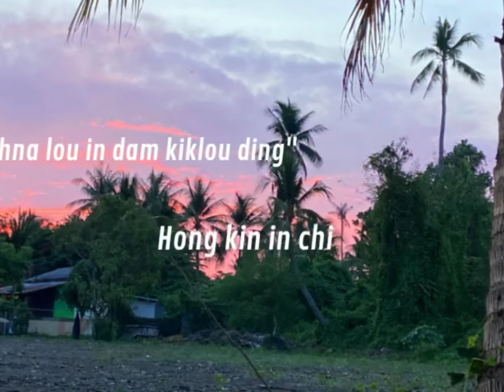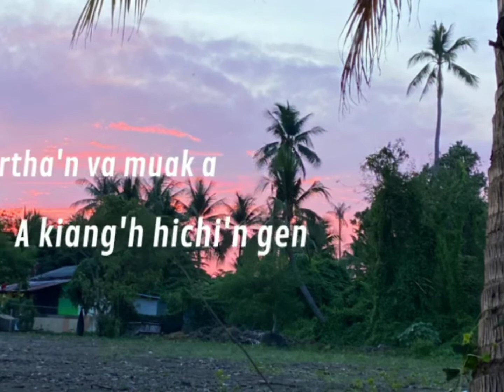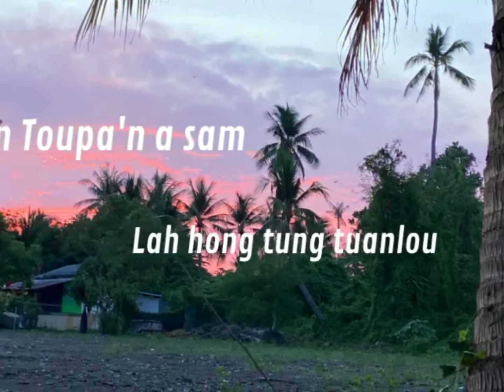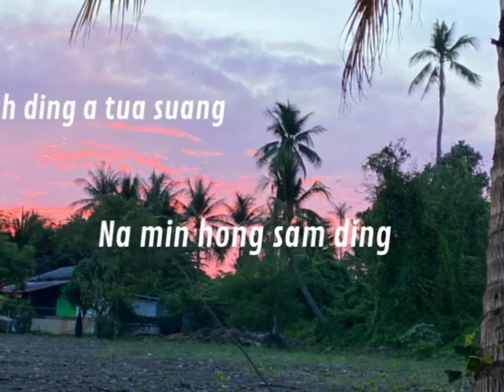"Ni 4 KAI TA" Karaoke / Original Female Version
Ni Li Kai Ta
 Karaoke by T L Thawngpi

Lazar cina thu Jesu kiang hong tung
nang huhna lo in damkik lo ding
Hong kin in ci
Mary le martha Jesu  a ngak lai
Laizom mual liam ta Jesu lah tung lo
Lam dang sa uh

Ni li bang a liam ta
A sun hun zongh bei ta
Vai ham  in Topa
hong pai lel hong tung pan in thu gen in
Martha va muak aa A kiang va nai aa
Nang om hi lel cin damsak ding cin aa
si lo ding hi veh

Ni li na kai ta
Lam'et na zong bei
Bang hang zekai na hiam
Topa theih siam kei ung
Hi zong Pasian hih dan
Ei hih dan hilo
Ni li kai hun zong
Hun lap veve
Thupi mah lo hiam

Martha kiang Jesun
Han hong et sak in ci
en in Topa aw Thei siam lo hi teh
ni li cing ta ci
Jesu thu piak bang in
Han suang la khia uh a
Jesu ki ko aa Lazar hong pai khia
A hing hi a hing hi

Lauthawng na gal do
In na om hi kha in teh
Tun hong ki sam ing
Ciin Topa na sap
lah hong tung tuan lo
Lung lauken lawm aw
amah ki dang tuan lo
Hong tung pah ding aa
tua suang la khia in
na min hong sam ding

Awww Topa Lian Hi
Ni li kai hun zongh Hun Lap veve
Lawm Hun Lap veve.

    lungdam